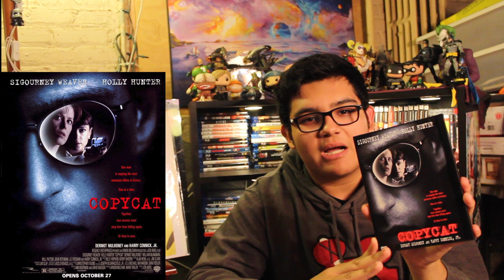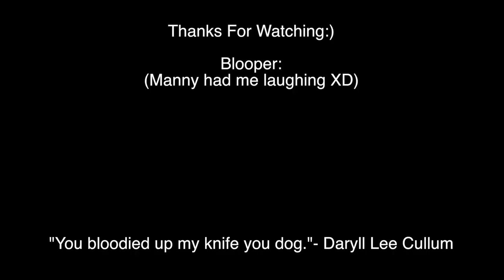Copycat Movie Review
Hope everyone is having a good day:)

Call of Duty BO3 Zombies: Nacht Der Untoten & Kino Der Toten coming soon